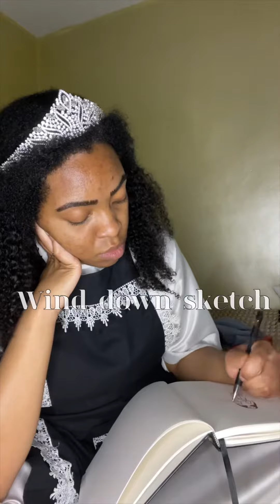SUNDAY MORNING ROUTINE! ☀️